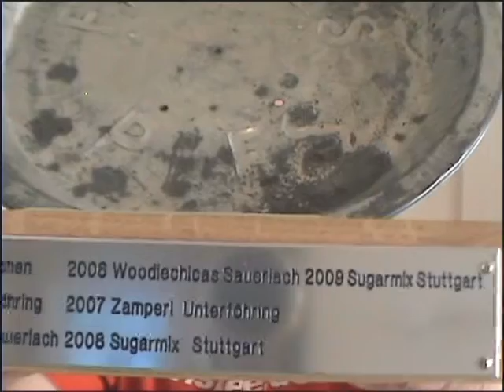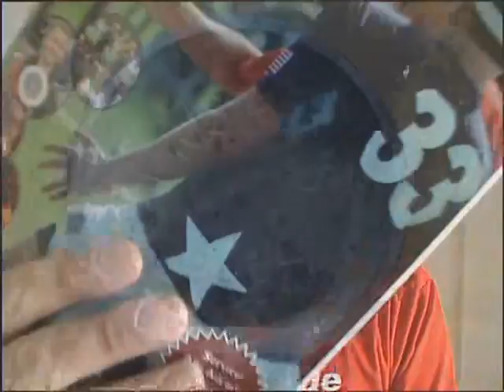Fristory2.mpg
Die Geschichte der Verbreitung des Frisbeesports in Deutschland mit einem Schwerpunkt auf der Entwicklung der World Games-Disziplin Ultimate anlässlich der Produktion zweier Wanderpokale für die Deutschen Meister im Open und im Mixed-Ultimate